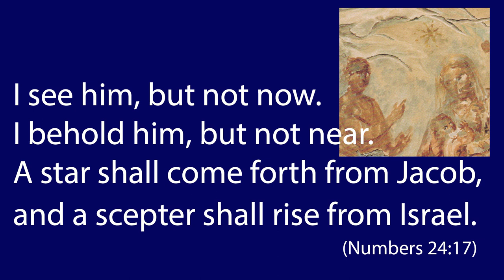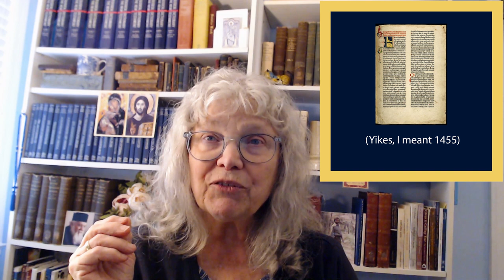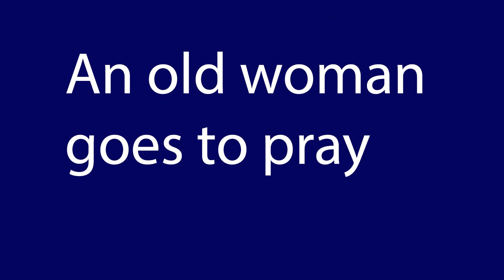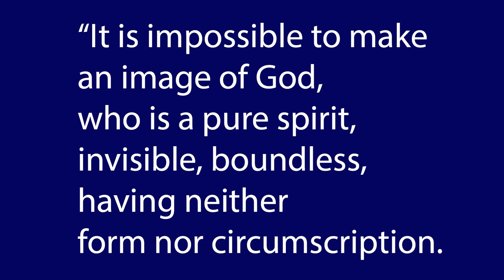The Trouble with Icons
The second-biggest problem Protestants have with Orthodox Christianity (after our love for Jesus' mother Mary) is our icons--not so much the fact of them, but the way we venerate them, bowing, kissing, and lighting candles. But they misinterpret those actions, which are simply continuations from an earlier time. I hope this video will help Protestants understand how we really relate to icons--with affection and honor, and not as objects of worship.